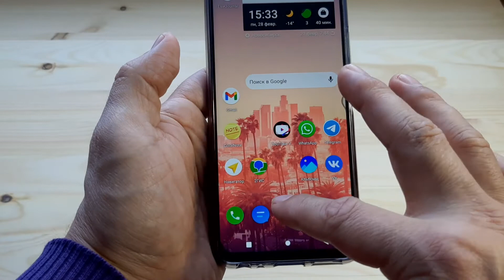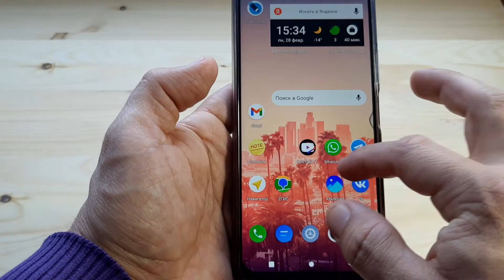Как увеличить или уменьшить значки приложений на телефоне Vivo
Как уменьшить или увеличить размер иконок, значков приложений на главном экране, рабочем столе на телефоне Vivo Y31, Y21 и прочих моделях Виво.